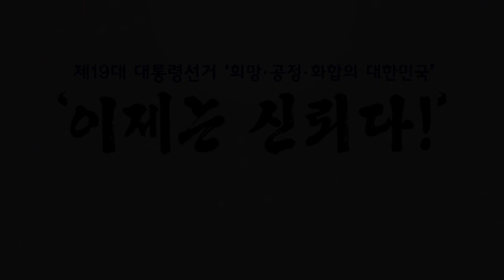신뢰콘서트 "이제는 신뢰다" (개표)